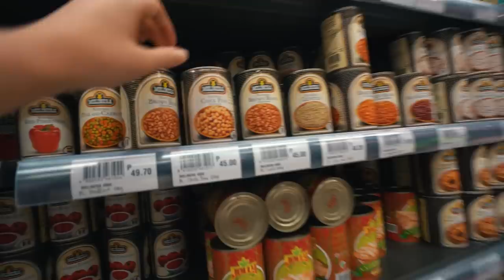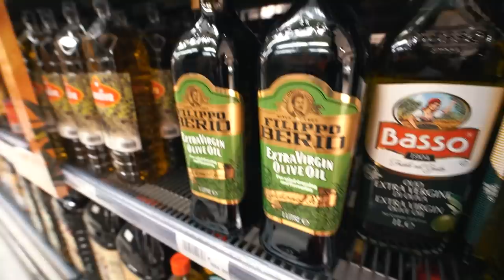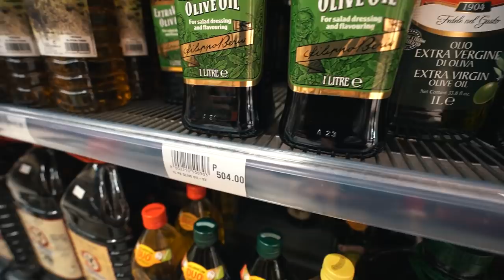FILIPINO Supermarkets are INSANE! Is THIS Manila's BEST Grocery Store?!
CAMERA GEAR WE ARE USING:
Sony A7 III
Sony A7s II
Rode Mic
Gopro Hero 8
Gopro 8 Max
Main Lens

We wanted to give you an overview and full transparancy about our "Making It Happen Merch" Donations for Kalipay Negrense Foundation
Therefore we will upload the monthly sales reports in this folder so you can check every month how much YOU guys contributed for a good cause by supporting our little project for Giving Back 🙏🏼